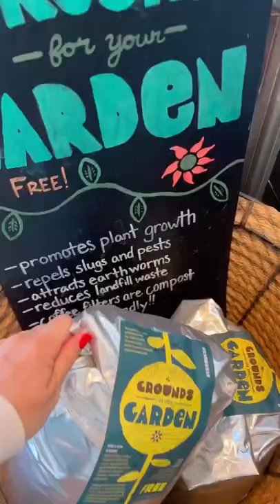The BEST STARBUCKS Hack EVER!!! And it is FREE!